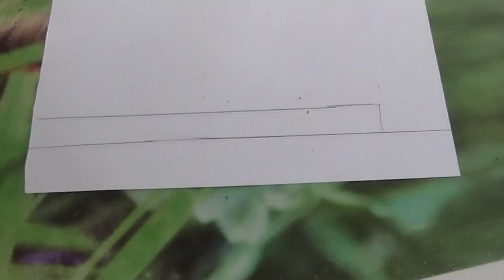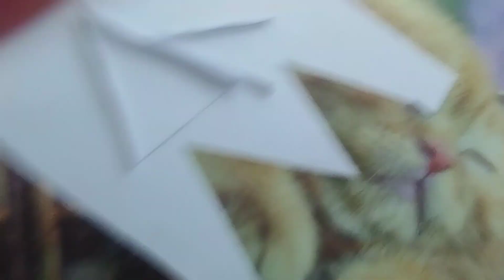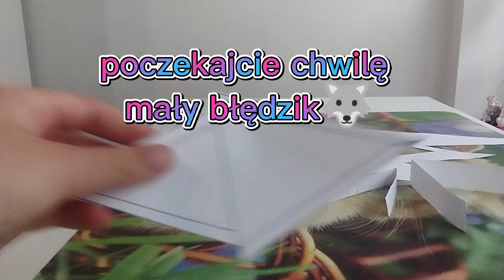tutorial jak zrobić papierowego smoka 🐺